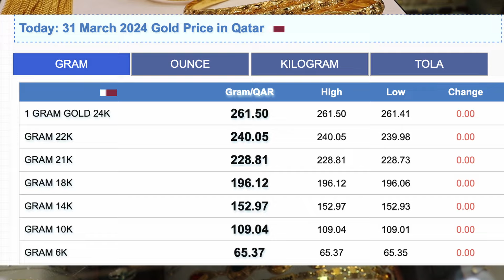Qatar Gold Price , নতুন মূল্য , Doha Qatar ,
ভিডিও টা করা হয় ,

31, mar, 2024

AL BABUL JEWELRY

DOHA QATAR

50407080

55546269

মুজরী ৮ রিয়েল